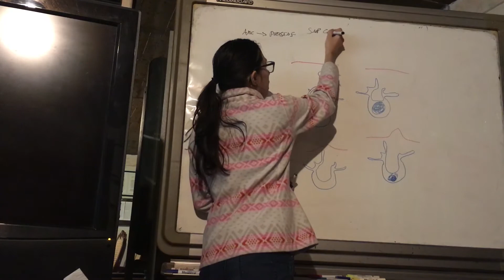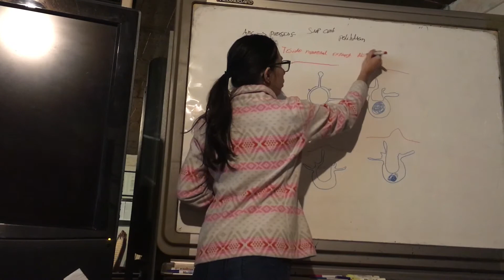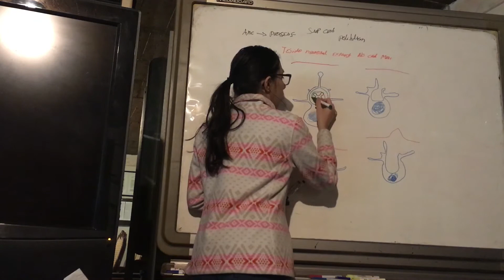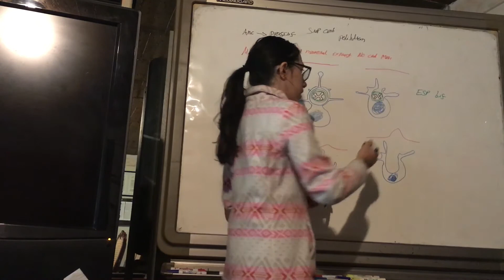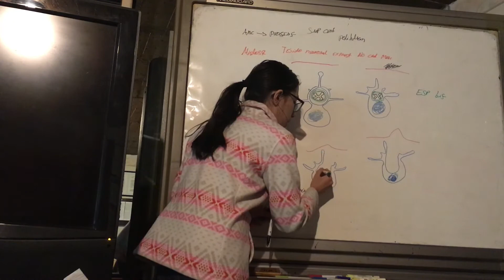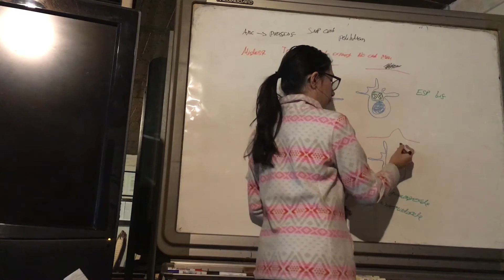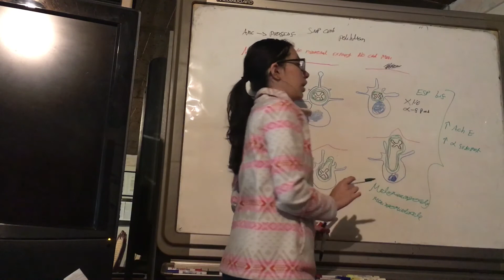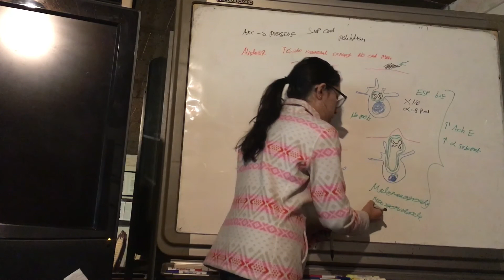Defectos del Cierre del Tubo Neural